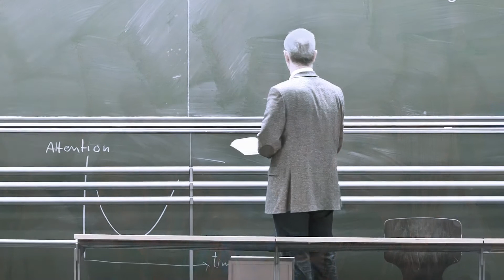W B Cannon pens Running to Duncan's Field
Running to Duncan's Field
Student and teacher. Owner and pet. Frank Boxer and Duncan Cannon are both teachers: Boxer, an English teacher of seniors at Pines Environmental High School, and Duncan, Frank’s sixteen-year-old dachshund, whose life and fast-approaching departure from this world teach Frank far more than he ever expected.
This is the poignant and yet intriguing story of a dog, a teacher, and an oppressive education system that keeps them both ﬁghting for love, for life—and for each other, emotionally, spiritually, and in every other way in which dogs and humans connect. Duncan and Frank’s journey, both through the natural parks that beckon them, and through the re-creation of the most important nation on earth, the Imagine Nation, will pull you in and tug at your heartstrings, long after you have turned the ﬁnal page.
Call this an “educational love story,” if love means never having to say, “Sit down!” or “Play dead!” So, ﬁrst, take your own dog for a long walk, and then settle in with Running to Duncan’s Field to experience the warmth, love, and strength of the bond between a man and his beloved dog.
Endorsements:
“The best American novel since Dogcatcher in the Rye.”—Jadie Sallinger
“A canine saga in the tradition of ‘For Whom the Dinner Bell Tolls’.”—Ernest Milkyway
“Redeﬁnes the teacher’s journey and redirects the plight of modern education.”—John F. Martin
“The best doggone book since You Can’t Dig Bones Again.”—Tomas Wolf
“My only regret is that I didn’t live long enough to read Running to Duncan’s Field.”—E. A. Poe